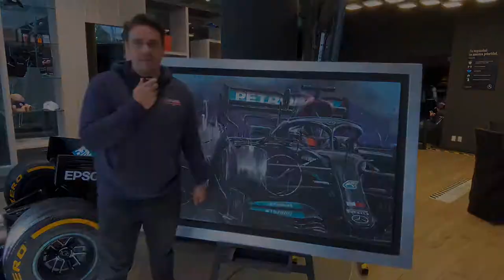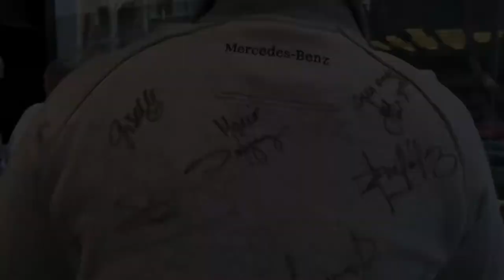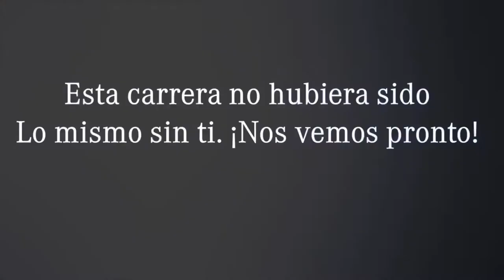Nuestra escudería Hermer disfrutó así La Gran Carrera de México en Masaryk 275